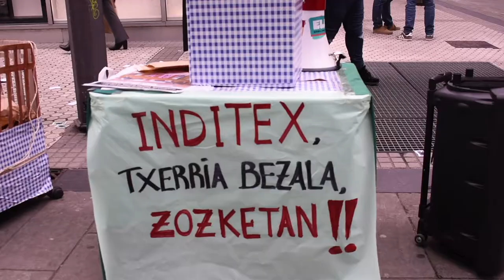Inditexeko langileek "enplegu suntsipena" salatu dute protesta batean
Irutxulo.hitza.eus | Inditex taldearen digitalizazio prozesua dela eta, 20 denda itxiko dituzte Hego Euskal Herrian. Horrek ekarriko duen "enplegu suntsiketa" salatu dute langileek. Aldarrikapen ekintza gisa, txerriaren panpin txiki bat jarri dute kaiola batean, eta zozketa sinboliko bat egin dute, kontratuen zozketa. Kalejira ere izan da.